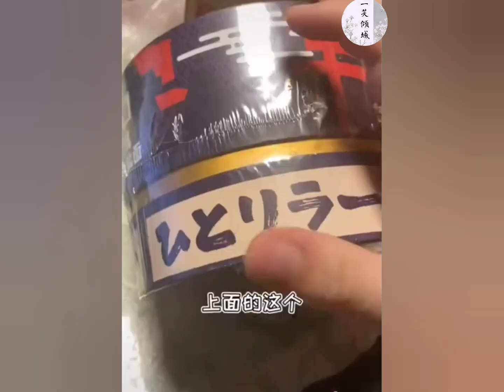Douyin🍉🍉🍉- A Nhất cửa hàng tiện lợi [Vietsub]